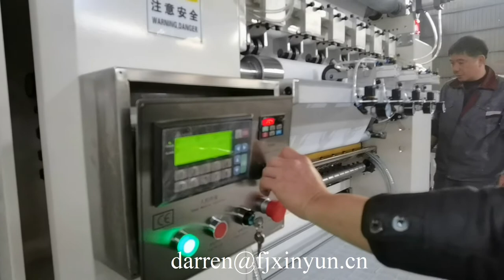Máquina de fabricación de pañuelos faciales de papel de toalla de mano plegable de 4 líneas V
Máquina de fabricación de pañuelos faciales de papel de toalla de mano plegable de 4 líneas V,4 lines V folding hand towel paper facial tissue making machine WhatsApp
ADD: Quanzhou City,Fujian Province,China
Contact person: Darren Pan
M.B:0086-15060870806 (Viber Wechat and WhatsApp)

1) Toilet Paper Machine (1.2m--2.8m width of parent roll, Customize Service)
2) Roll Kitchen Paper Towel Machine (1.2m--2.8m width of parent roll, Customize Service)
3) Facial Tissue Machine (2-14 output lanes)
4 )Napkin Paper machine(L-fold, 1/4-fold, 1/6-fold, 1/8-fold and other multi-fold type)
5) Hand Towel Paper Machine(C-fold, V-fold and N/Z fold type)
6) Pocket Tissue Machine(mini and standard size)
7) All kinds of Tissue Paper Cutting and Packing Machine
8) Another Household Paper Equipments and Production Line.